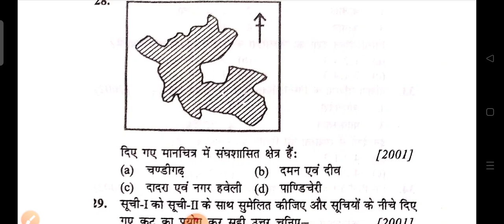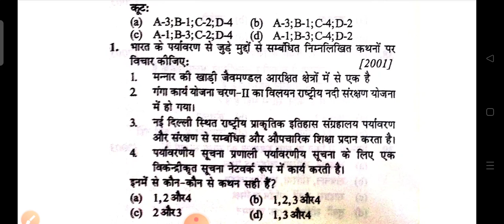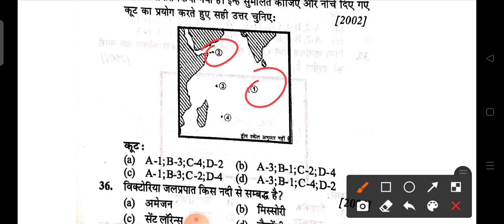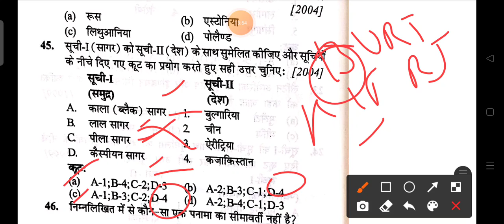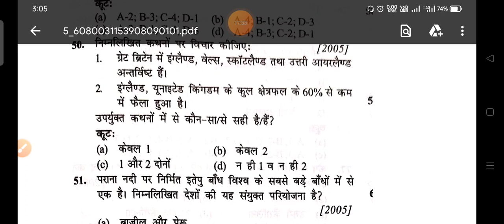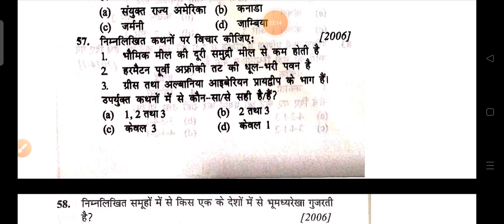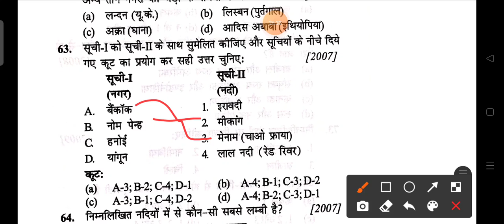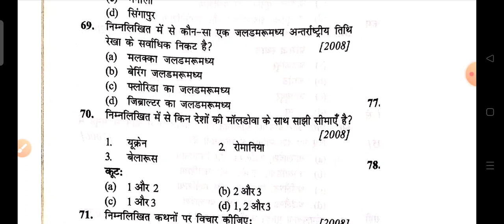7(geography) upsc previous year prelims paper (geography)1995-2020....pyq..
4(geography) upsc previous year prelims paper (geography)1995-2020. pyq..